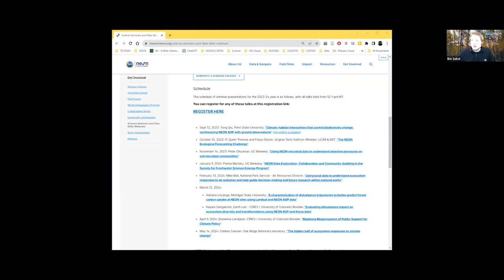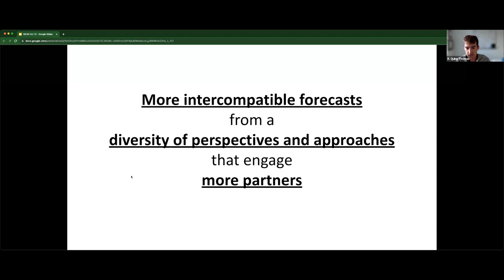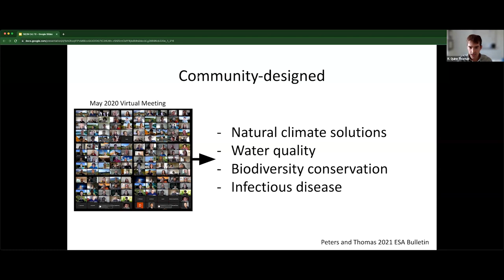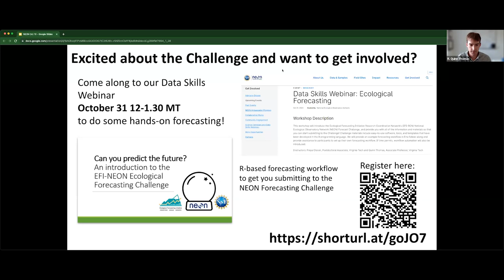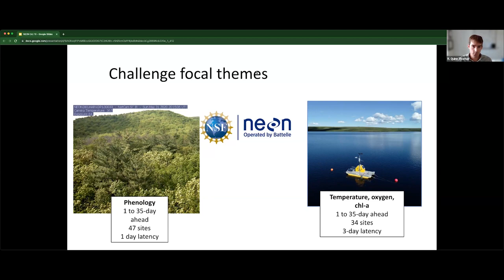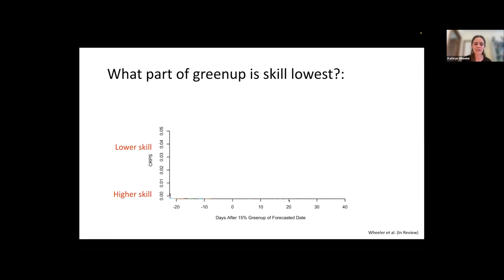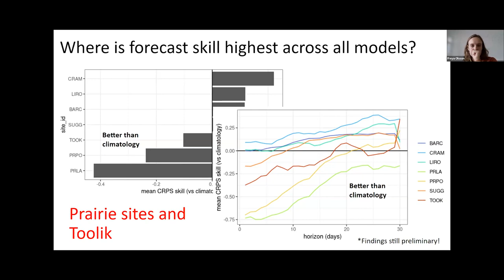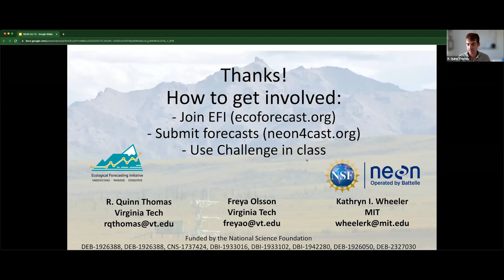Science Seminar: The NEON Ecological Forecasting Challenge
Join R. Quinn Thomas and Freya Olsson of Virginia Tech, and Kathryn Wheeler of MIT, on October 10, 2023 for their talk on the NEON Ecological Forecasting Challenge.

Suggested citation for this video: National Ecological Observatory Network. October 10, 2023. Science Seminar: The NEON Ecological Forecasting Challenge [Video file]. Courtesy: Battelle.